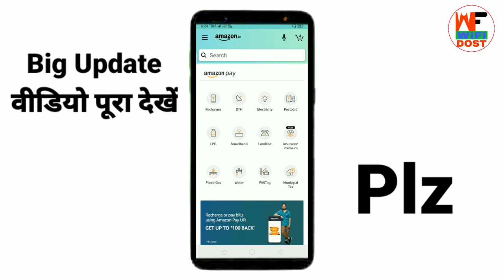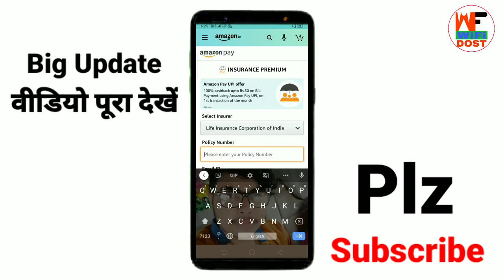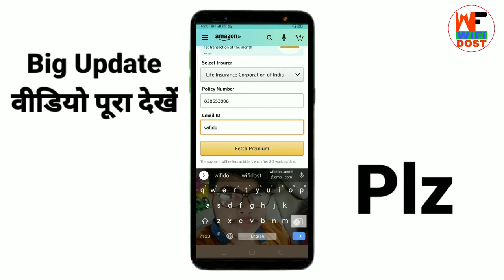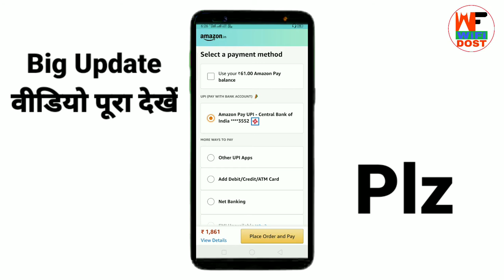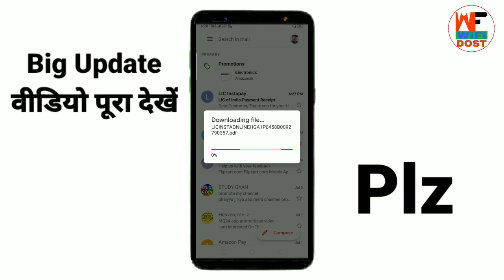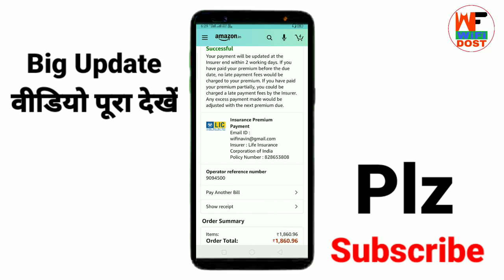how to pay lic premium online amazon pay | amazon se lic premium kaise bhare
how to pay lic premium online amazon pay | amazon se lic premium kaise bhare | lic premium kaise bhare

🔴 My Use 🔴